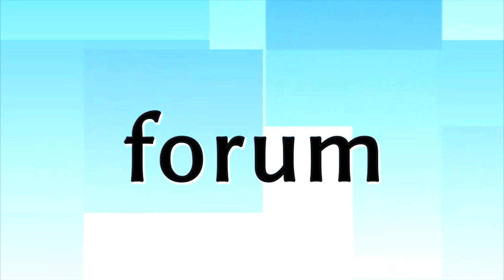Łomża: BMW wbiło się w ogrodzenie [FOTO]